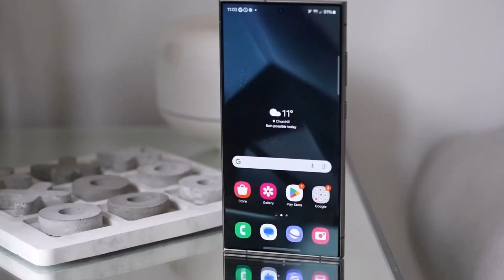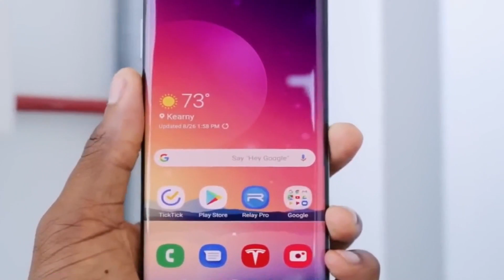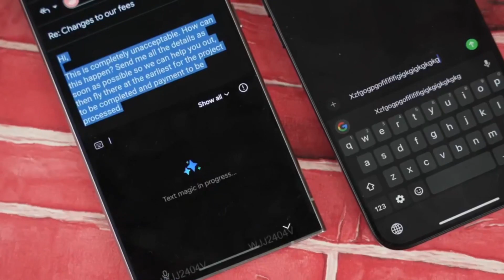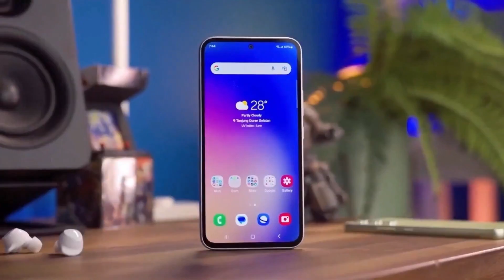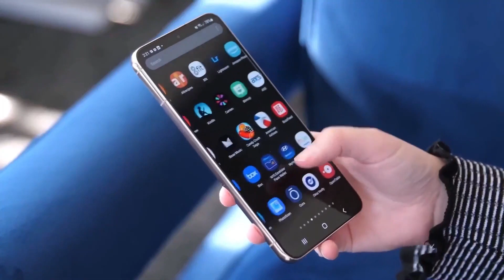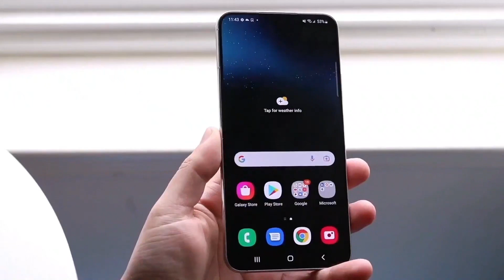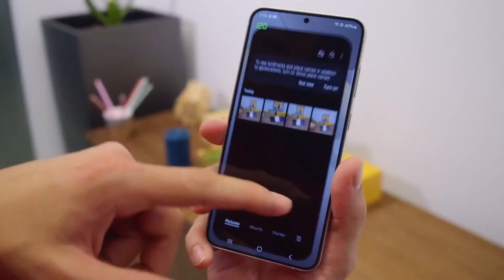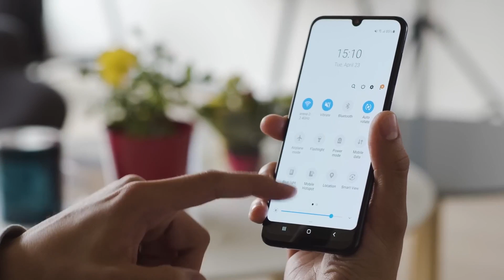Samsung Galaxy S25 Ultra - THIS IS CRAZY!!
Explore the newest details about the Samsung Galaxy S25 Ultra! Learn about big improvements in the internal specifications for the Galaxy S25 Series and Galaxy AI 2, featuring the powerful 8th Gen 4 technology.

Peace!!